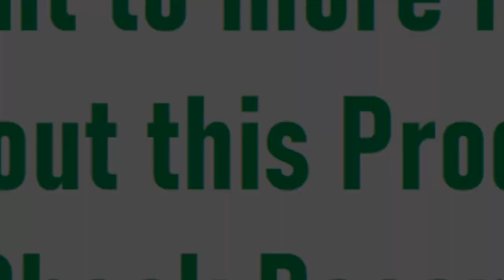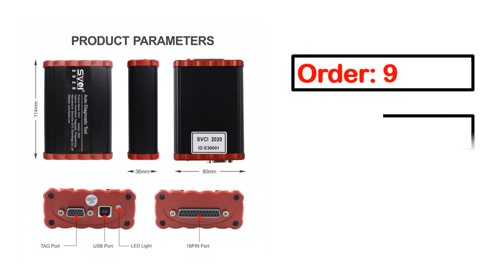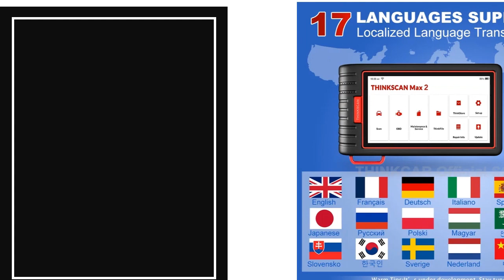TOP 5 Best SVCI Key Programmer On Aliexpress 2023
5.  Newest V37.0 SVCI 2020 Key Programmer SVCI 2019 Abrites Commander SVCI J2534

4.  SVCI2020 SVCI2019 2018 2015 FVDI2019 OBD2 Key Programmer SVCI 2020 with Latest Softwa-re

3.  SVCI 2020 VDIAGTOOL Full Version Abrites 22 New Software Function OBD Diagnostic Tool

2.  SVCI of VVDI2 Abrite Commander Key Programmer Mileage Correction Full Set scanner

1. SVCI2020 SVCI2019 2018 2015 FVDI2019 OBD2 KEY PROGRAMMER SVCI 2020 SPECIAL